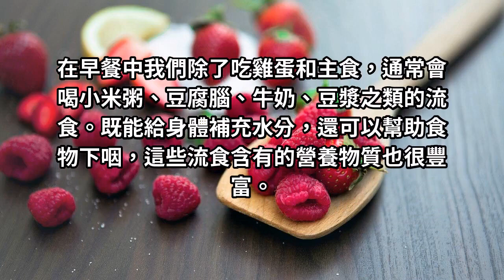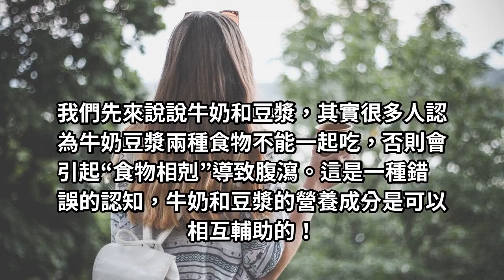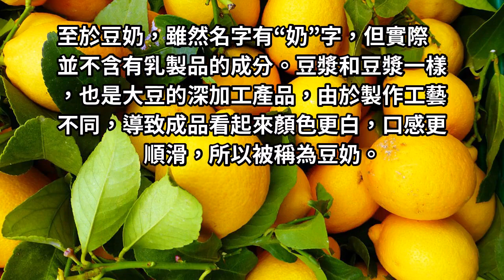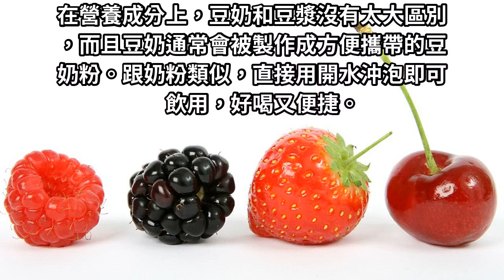早餐喝牛奶、喝豆漿還是喝豆奶？家裡有老人孩子的，尤其要註意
大家都認為可以補鈣，提供蛋白質和營養物質，那麼事實上真的是這樣嗎？